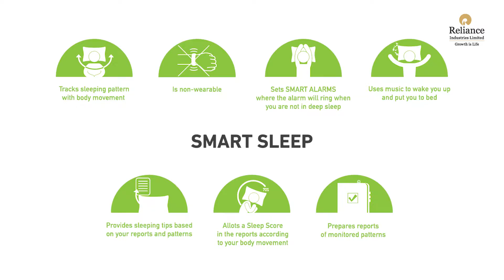Track Sleep Lite